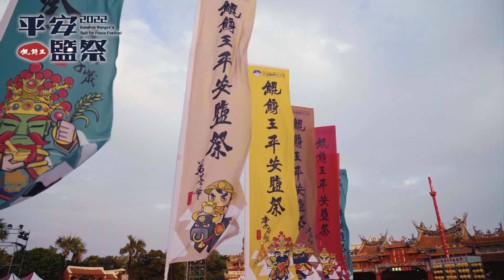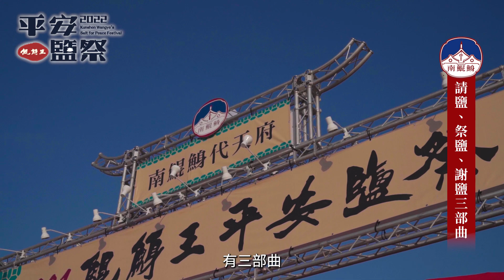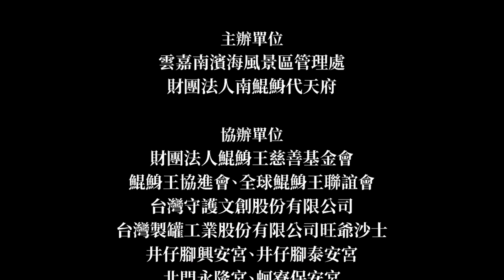2022鯤鯓王平安鹽祭四部曲 科儀儀式